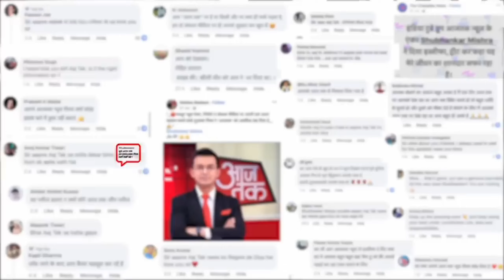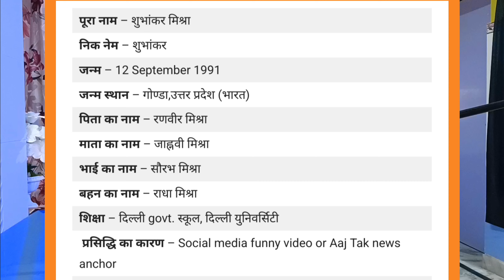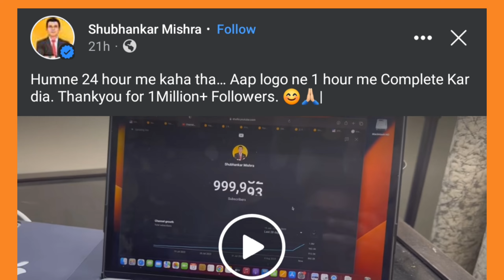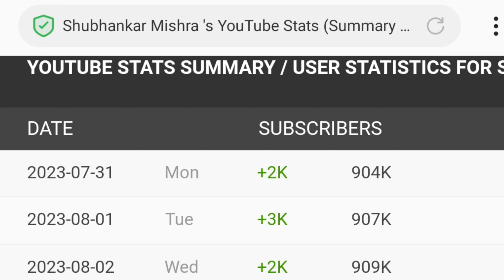Shubhankar Mishra ने AajTak क्यों छोड़ा ? 1 Million Subscribers कैसे किया?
Why Shubhankar Mishra Left AajTak ? Shubhankar ने आजतक क्यों छोड़ा ?

Credit: @shubhankarmishraofficial @NewsBookofficial

Youtube Channel पर 10 गलती कभी मत करना Channel Grow नहीं होगा?

About this video:
Dosto is video mein maine Shubhankar Mishra ke bare me baat kiya hai kyuki shubhankar mishra ne achanak India ke news channel AajTak ko chhor diya hai, ab aajtak ko kyu chhora ye to janenge hi sath hi ye bhi janenge ki ye apne youtube channel par 1 million yani ki 10 lakhs subscribers sirf 24 ghante me kaise complete kar liya, aur sath me ye bhi janenge ki aage subhankar mishra kya karne wale hain.

Video realated queries:
1. shubhankar mishra.
2. shubhankar mishra reels.
3. the shubhankar mishra.
4. shubhankar mishra live.
5. shubhankar mishra wife.
6. shubhankar mishra official.
7. shubhankar mishra aajtak.
8. shubhankar mishra aaj tak.
9. shubhankar mishra shayari.
10. shubhankar mishra biography.
11. shubhankar.
12. shubhankar mishra real.
13. shubhankar mishra news.
14. shubhankar mishra house.
15. who is shubhankar mishra.
16. shubhankar mishra ka ghar.
17. shubhankar mishra salary.
18. shubhankar mishra debate.
19. shubhankar mishra ujjain.
20. Why Subhankar Mishra Left AajTak.